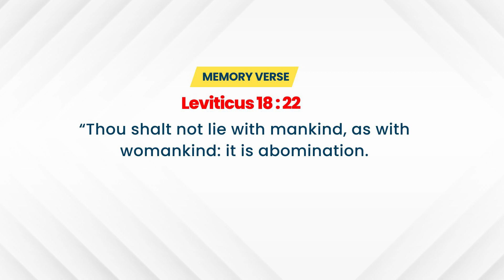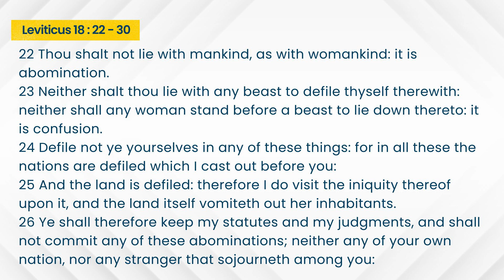Open Heaven Daily Devotional || The Bible, Gender, And Sexuality (2) || NOVEMBER 15TH 2024